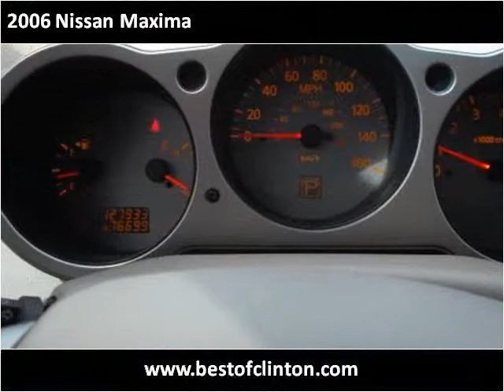2006 Nissan Maxima Used Cars Clinton NC